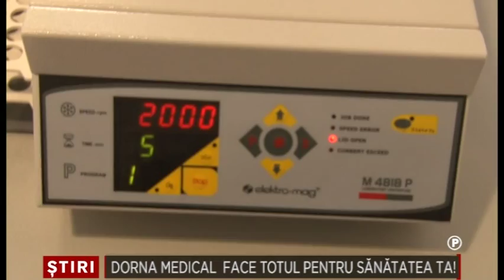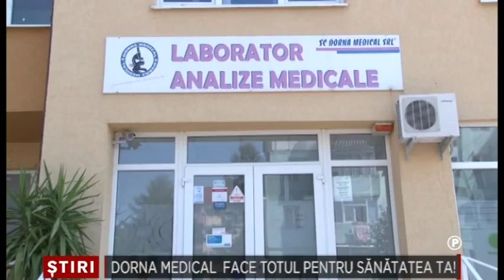PUBLICITARA Dorna Medical face totul pentru sanatatea ta